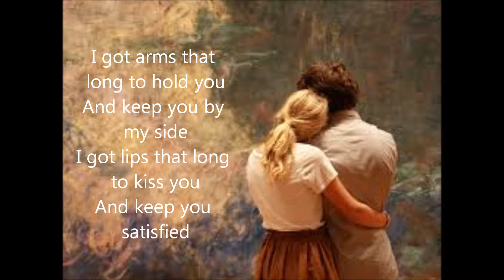From Me To You by The Beatles (cover) with lyrics